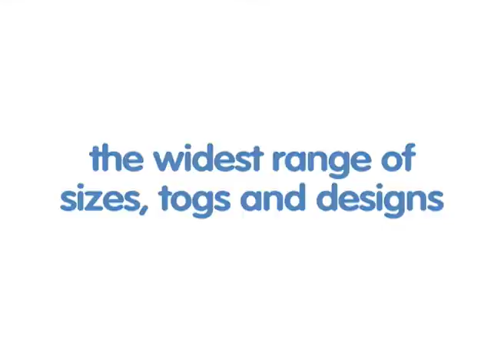grobag (baby sleeping bag) advert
grobag has changed the way parents in the UK put their babies to sleep. Have a look at this short ad to see why!